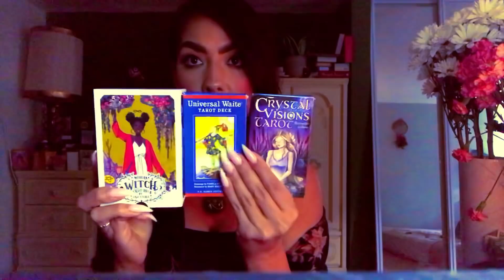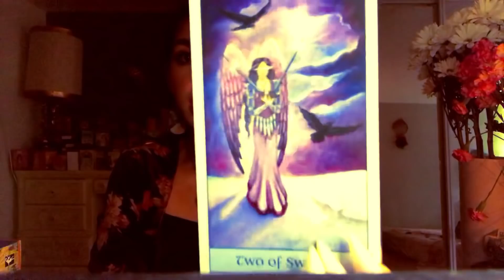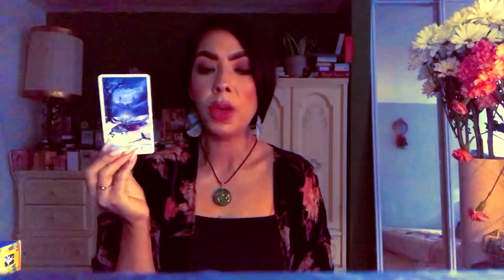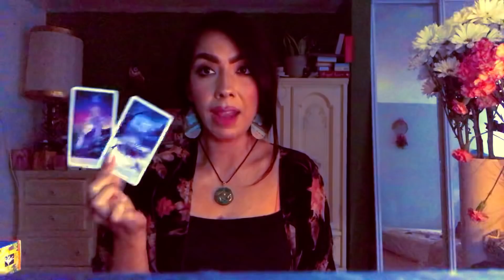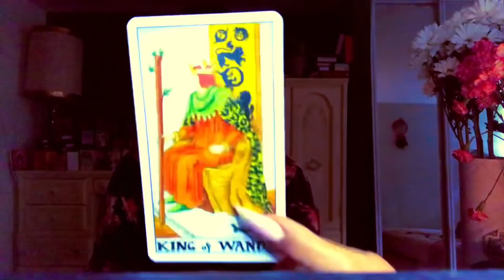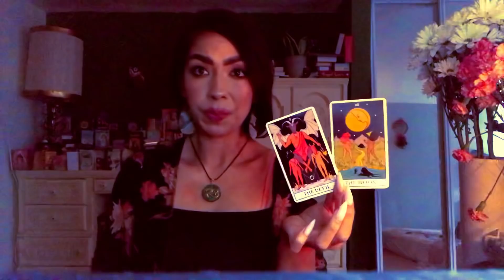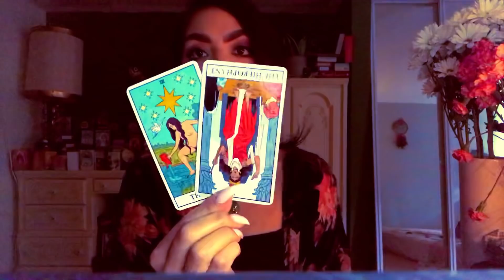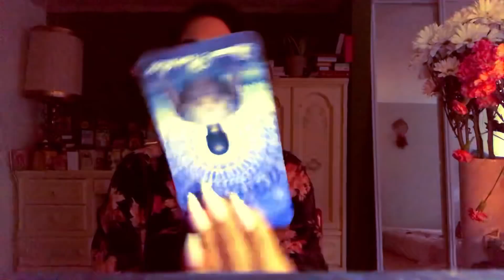NO CONTACT🌺👰🏾WHAT'S YOUR FUTURE WITH THEM?!?👰🏾🌺PICK A CARD READING* Chaneled Messages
🍦TIME STAMPS🍦
Announcements: 0:00 -

PILE 1❣️ 4:28

PILE 2 ❣️ 21:38

2Qs = 10.00- minimum
3Qs = 15.00

Minimum 5 Q’s for Video. NO REFUNDS💜

💕🔮$5.00 per additional Qs (PLEASE ALLOW 48-72 HOUR TURN AROUND)

SAT-SUN PAYMENTS: 72 HOUR TURN AROUND.

Price🎴🌔 Range 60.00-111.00 USD for in-depth readings